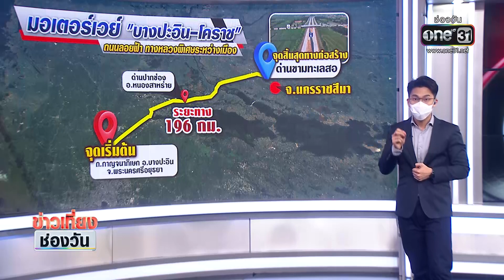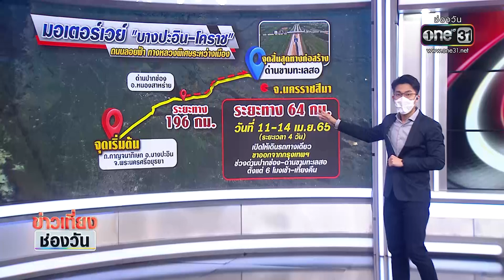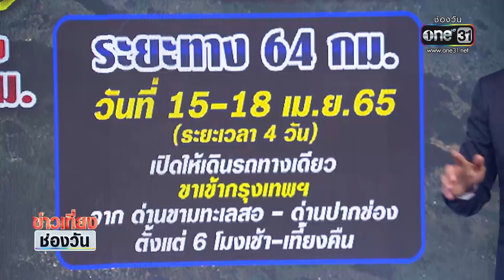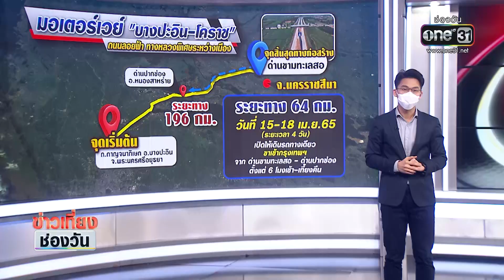เส้นทางสายเหนือ-อีสานคึกคัก | ข่าวเที่ยงช่องวัน | ข่าวช่องวัน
ประชาชน ทยอยเดินทางกลับภูมิลำเนา ช่วงสงกรานต์ต่อเนื่อง // ส่งผลให้เส้นทางมุ่งหน้าสู่ภาคเหนือ และ ภาคอีสาน คึกคักกว่าปกติ